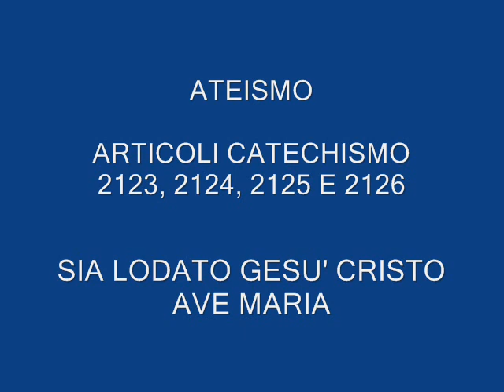SANTA MESSA IL 25 GENNAIO 2020 E ATEISMO CONTRO CATECHISMO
METTETE LIKES  AL VIDEO PER MEGLIO FAR DIFFONDERE LA PAROLA DI DIO E I MESSAGGI….
DIFFONDENDO PAROLA DI DIO E VIDEO MESSAGGI PER LA GLORIA DI DIO...
SIA LODATO GESU' CRISTO...AVE MARIA...

L'ateismo

2123 “Molti nostri contemporanei non percepiscono affatto o esplicitamente rigettano l'intimo e vitale legame con Dio, così che l'ateismo va annoverato fra le cose più gravi del nostro tempo” [Conc. Ecum. Vat. II, Gaudium et spes, 19].

2124 Il termine ateismo indica fenomeni molto diversi. Una forma frequente di esso è il materialismo pratico, che racchiude i suoi bisogni e le sue ambizioni entro i confini dello spazio e del tempo. L'umanesimo ateo ritiene falsamente che l'uomo “sia fine a se stesso, unico artefice e demiurgo della propria storia” [Conc. Ecum. Vat. II, Gaudium et spes, 19]. Un'altra forma dell'ateismo contemporaneo si aspetta la liberazione dell'uomo da una liberazione economica e sociale, alla quale “si pretende che la religione, per sua natura, sia di ostacolo.. in quanto, elevando la speranza dell'uomo verso una vita futura.., la distoglierebbe dall'edificazione della città terrena” [Conc. Ecum. Vat. II, Gaudium et spes, 19].

2125 Per il fatto che respinge o rifiuta l'esistenza di Dio, l'ateismo è un peccato contro la virtù della religione [Cf ⇒ Rm 1,18 ]. L'imputabilità di questa colpa può essere fortemente attenuata dalle intenzioni e dalle circostanze. Alla genesi e alla diffusione dell'ateismo “possono contribuire non poco i credenti, in quanto per aver trascurato di educare la propria fede, o per una presentazione fallace della dottrina, o anche per i difetti della propria vita religiosa, morale e sociale, si deve dire piuttosto che nascondono e non che manifestano il genuino volto di Dio e della religione” [Conc. Ecum. Vat. II, Gaudium et spes, 19].

2126 Spesso l'ateismo si fonda su una falsa concezione dell'autonomia umana, spinta fino al rifiuto di ogni dipendenza nei confronti di Dio [Cf ibid., 20]. In realtà, “il riconoscimento di Dio non si oppone in alcun modo alla dignità dell'uomo, dato che questa dignità trova proprio in Dio il suo fondamento e la sua perfezione” [Cf ibid., 20]. La Chiesa sa “che il suo messaggio è in armonia con le aspirazioni più segrete del cuore umano” [Cf ibid., 20].